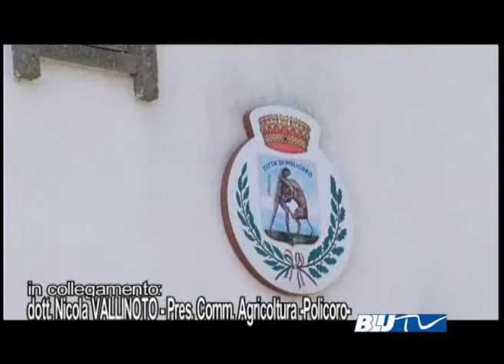BLU TV - Servizio del 18/05/2015 PD POLICORO SU DISSERBANTI NOCIVI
In collegamento telefonico il Pres. comm. agricoltura del Comune di Policoro dott. Nicola VALLINOTO in merito all' uso dei disserbanti nella città di Policoro